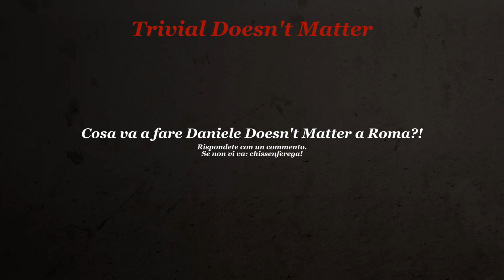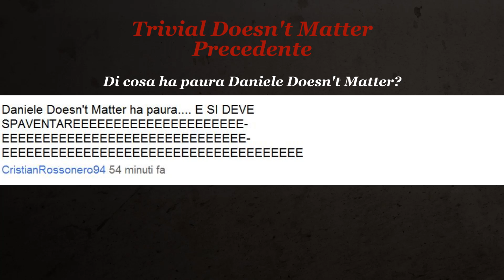Boring Random #2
▂ ▃ ▄ ▅ ▆ ▇ █ LEGGIMI █ ▇ ▆ ▅ ▄ ▃ ▂